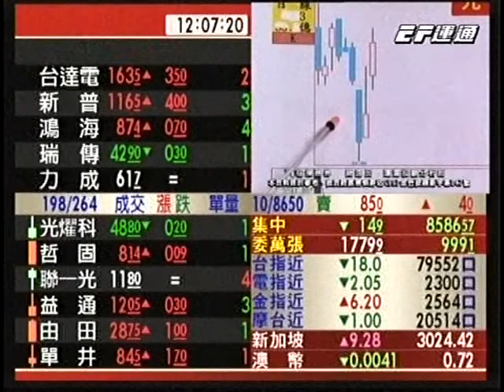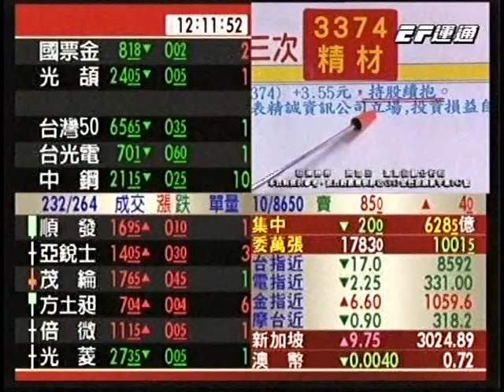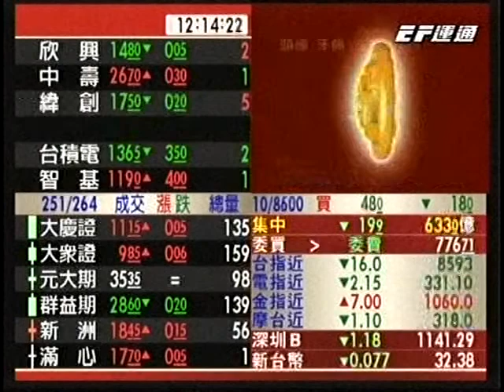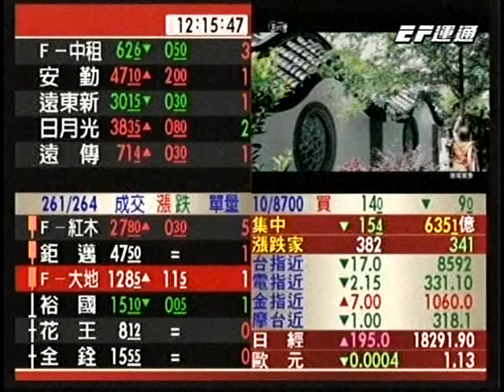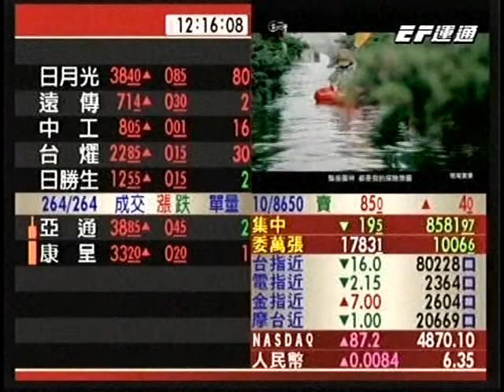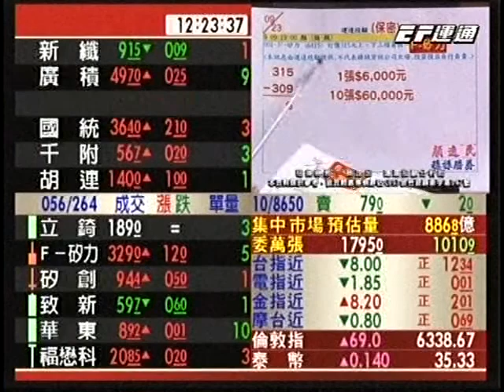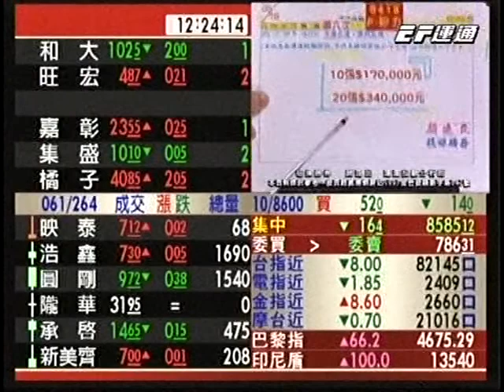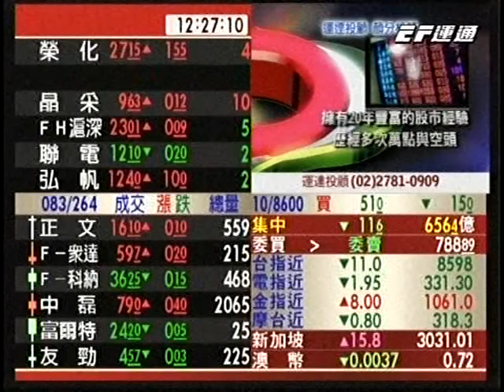20151016 1200 顏逸民 穩操勝券